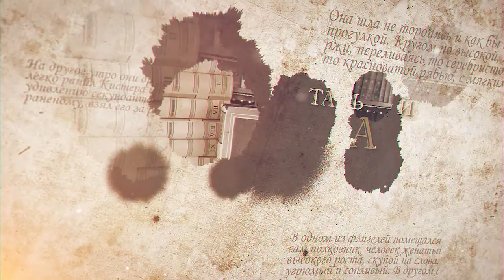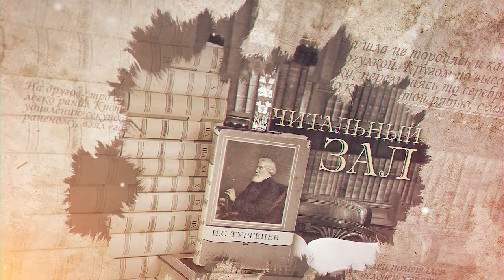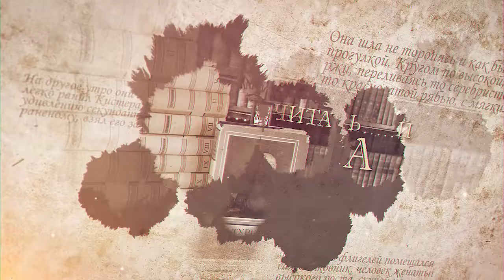Читальный зал. 03.12.2018